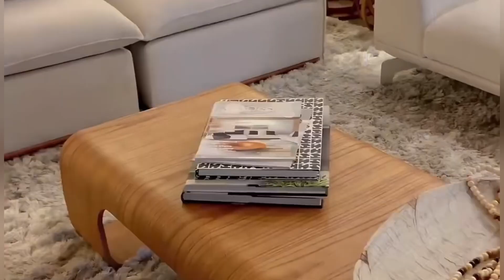Saba Sunny Ka 10Crore Ka Luxury Ghar😊Saba Ka Jahan